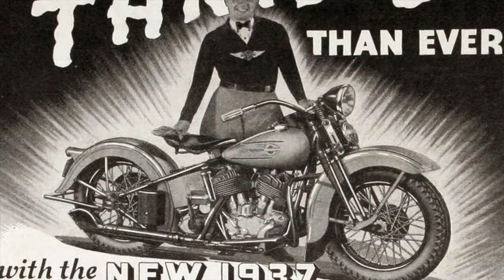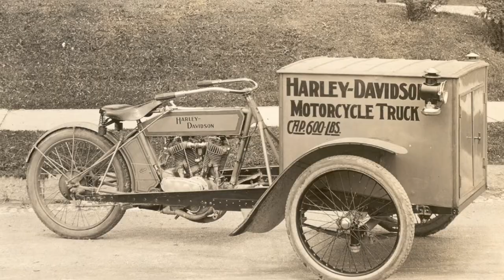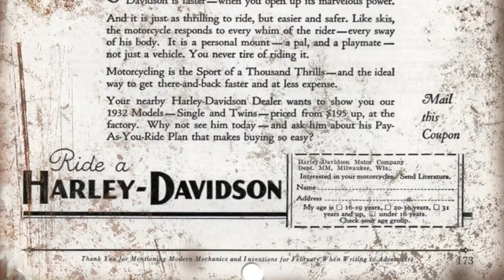The UNBELIEVABLE History of Harley-Davidson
Motorcycle Madness: The History of Harley-Davidson Through Photos and Story